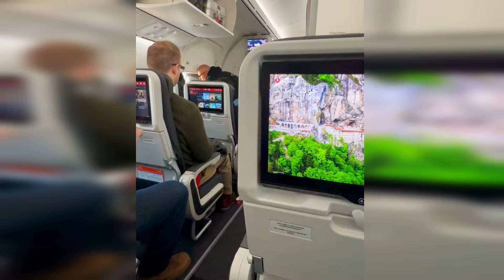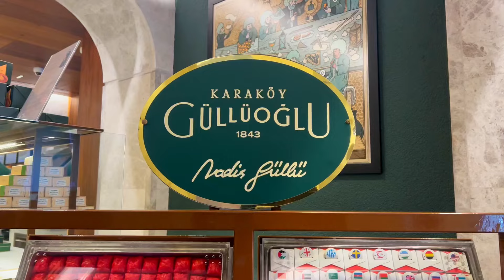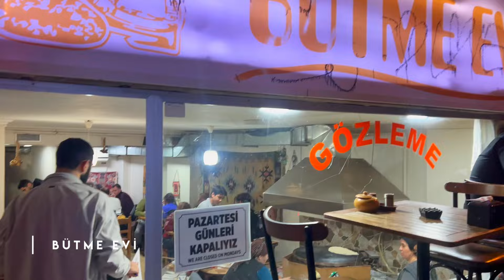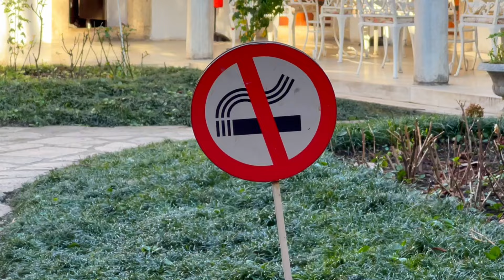3 Days in İstanbul, the City on Two Continents | Türkiye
3 days in İstanbul took me to historic palaces, the famous Hagia Sofia, both Europe and Asia, plenty of mosques, and just about every food street in the city. Packed with ancient history and rich culture, 3 days does not do this city justice.

I don't make any money off of my videos. Like what you see? Consider supporting my future travels